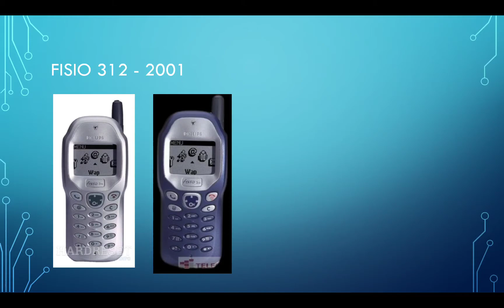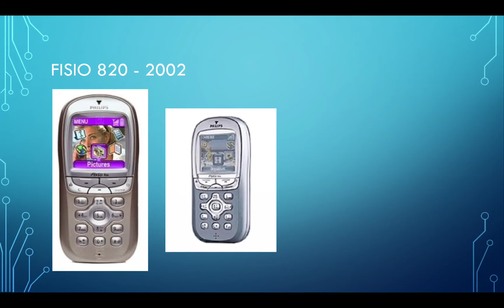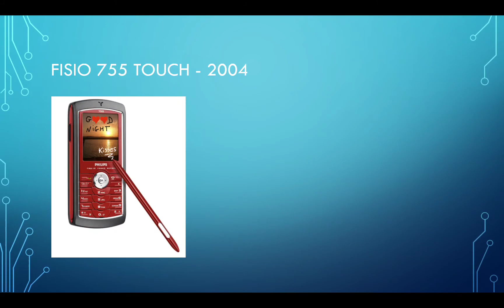Philips "Fisio" Series Phones Evolution | 2001 - 2004